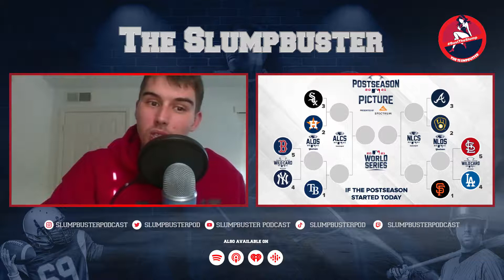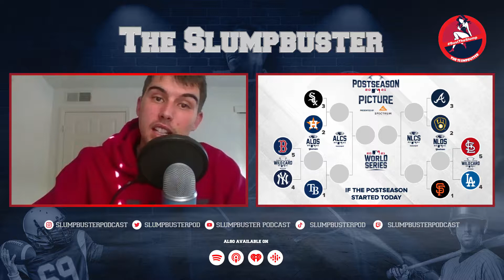MLB Postseason Scenarios with One Week Remaining | The Slumpbuster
Hey Slumpbuster! The MLB Postseason begins next week but there is still some seeding decisions that need to be resolved prior. Kyle Ledbetter gives a breakdown of potential matchups we can see and how we can reach these outcomes.

NL West: The Giants and Dodgers have battled all season. Currently the Giants retain a 2 game lead over Los Angeles with five games remaining. While they both play a now eliminated Padres team, the Dodgers must face Milwaukee to close out the season. Can the Dodgers catch San Francisco or are they assured to face a waiting St. Louis in a one-game play-in?

NL East: The Braves have managed to retain the NL East lead despite the loss of star Ronald Acuna Jr. Philadelphia has put themselves in a position to steal the division late. Can MVP candidate Bryce Harper elevate the Phillies into October?

AL Wild Card: The American League wild card picture could not be anymore wild. Currently Boston and New York would face each other in the play-in game. However, trailing not far behind are the Blue Jays, Athletics and Mariners. Who out of this mix will be facing the defending AL Champion Rays next week?

Recorded: Tuesday, September 28, 2021

Host:
Kyle Ledbetter
Ig: @kyle.ledbetter619 | Twitter: @CSM_MemeInsta